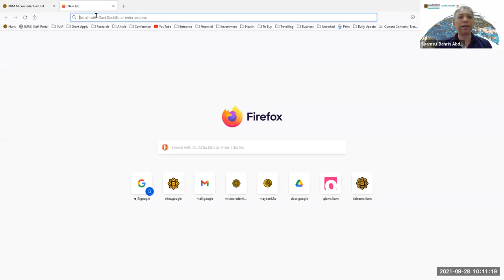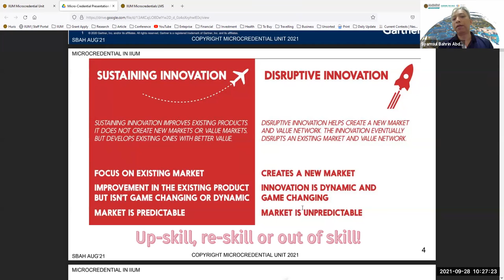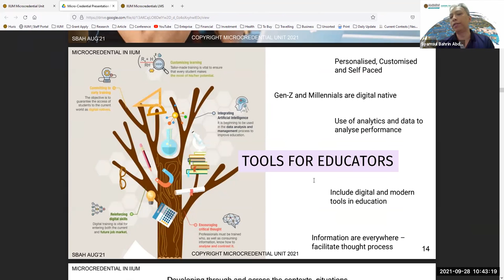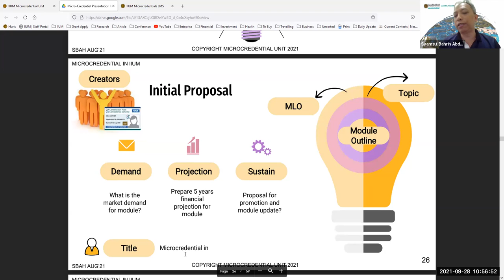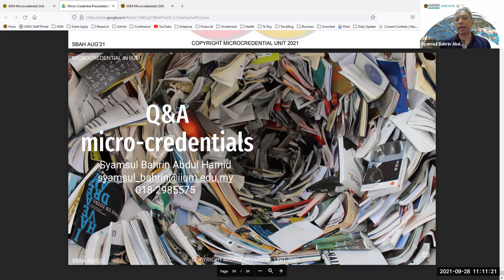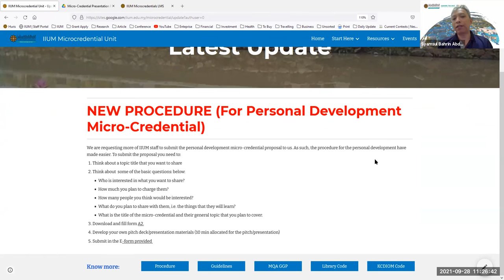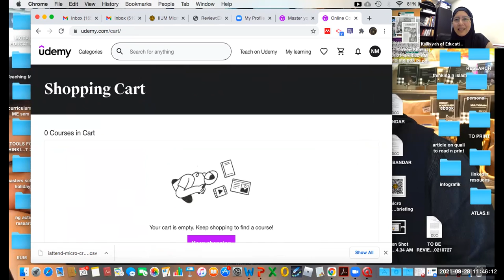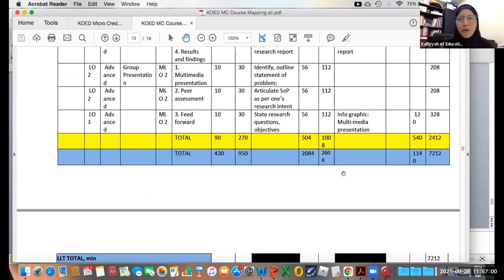Micro Credential briefing